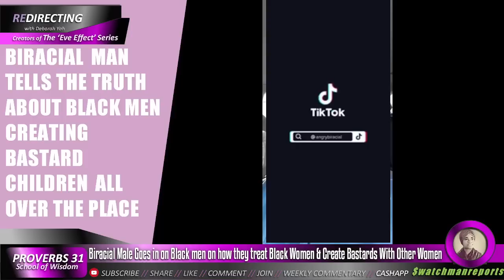Biracial Male Blast BIack Men for ill treatment of BIack Women & Creating B@stards With Other Women